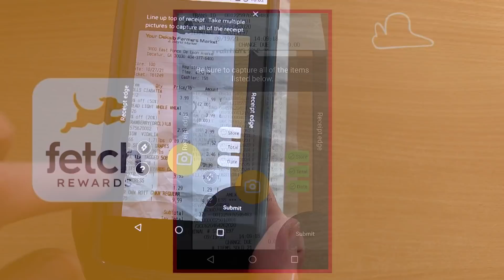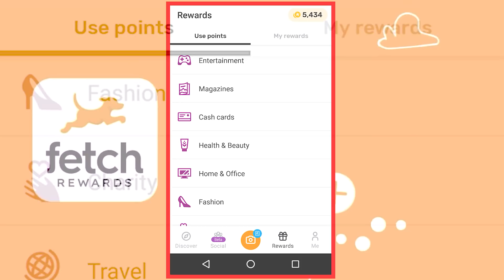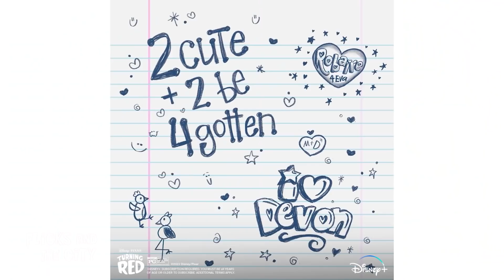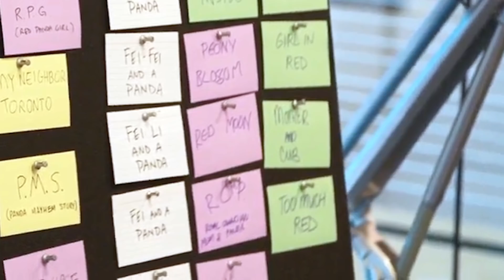Turning Red DELETED SCENES & Alternate Ending Revealed!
and use the code FLICKS to GET 3000 points on your first receipt!

Pixar's original ending of Turning Red was even more spectacular with a giant Meizilla vs Mingzilla face-off! These are all the Turning Red deleted scenes you never got to see!

0:00 Intro
0:24 Alternate Ending
2:22 Fire Panda Mei
2:45 Money-Making Panda
3:28 Benny Blacktooth
3:52 Protest March Deleted Scenes
4:21 4*Town Awakening
4:35 Red Panda Wedding
6:04 Red Panda Cousin
6:28 Mei's Notebook Sketches
7:13 Mei's Original Name Fei
7:30 Alternate Titles
8:43 Deleted Concept Art

Disney and Pixar’s “Turning Red” introduces Mei Lee (voice of Rosalie Chiang), a confident, dorky 13-year-old torn between staying her mother’s dutiful daughter and the chaos of adolescence. Her protective, if not slightly overbearing mother, Ming (voice of Sandra Oh), is never far from her daughter—an unfortunate reality for the teenager. And as if changes to her interests, relationships and body weren’t enough, whenever she gets too excited (which is practically ALWAYS), she “poofs” into a giant red panda! Directed by Academy Award® winner Domee Shi (Pixar short “Bao”) and produced by Lindsey Collins “Turning Red releases on March 11, 2022.

According to “Turning Red” director Domee Shi, if you set a 13-year-old girl’s coming-of-age story in the early 2000s, it’s pretty much mandatory to include a boy band. “We needed our character Mei to be obsessed with something that her mom would not approve of,” said Shi. “Boy bands were the first step into the world of boys for a lot of girls that age. The guys were all super pretty, polished, soft and loving, and they had of way of bringing girls and their besties together. Plus, I thought it’d be really cool to create an animated boy band.”

Joining previously announced Rosalie Chiang and Sandra Oh, who lend their voices to Mei and her mother Ming, are Orion Lee as the voice of Mei’s dad, Jin, and Wai Ching Ho as the voice of Grandma. Mei’s tightknit group of friends are voiced by Ava Morse as Miriam, Maitreyi Ramakrishnan as Priya, and Hyein Park as Abby. Tristan Allerick Chen voices classmate Tyler, and Addie Chandler lends his voice to Mei’s secret crush Devon. Providing the harmonious voices of the members of 4*Town are Jordan Fisher, Grayson Villanueva, Josh Levi, Topher Ngo and Finneas O’Connell. Rounding out the voice cast are James Hong, Lori Tan Chinn, Lillian Lim, Mia Tagano, Sherry Cola, Sasha Roiz and Lily Sanfelippo.